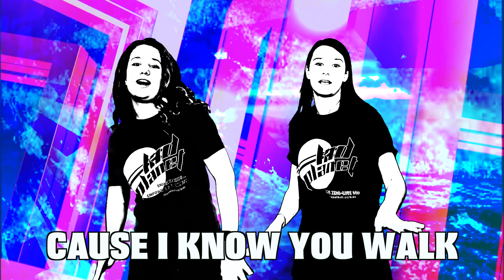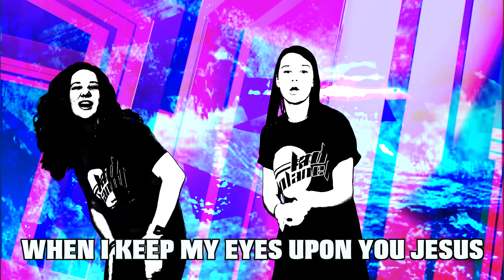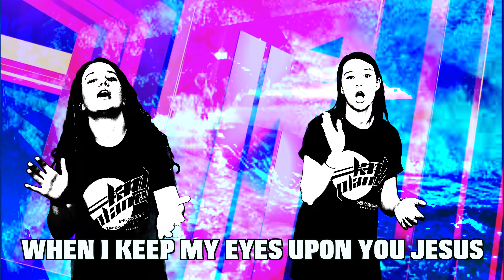WAVEWALKER || CITIZEN WAY || MOTIONS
Thanks to Citizen Way for this song: WaveWalker